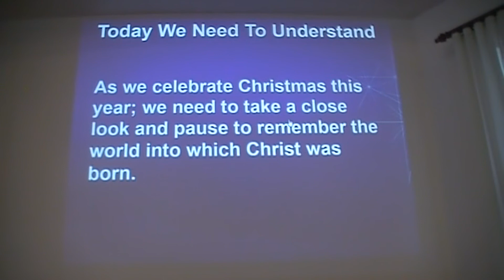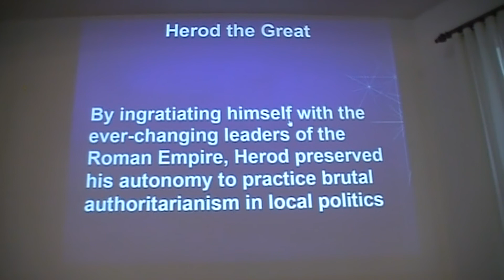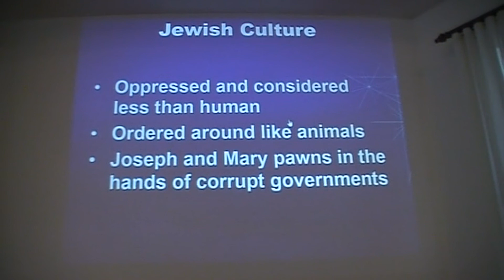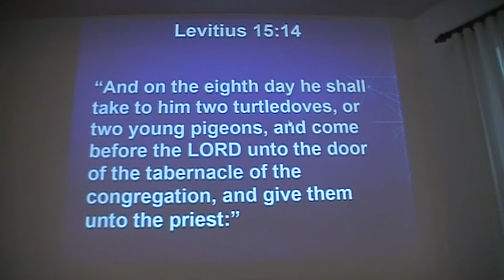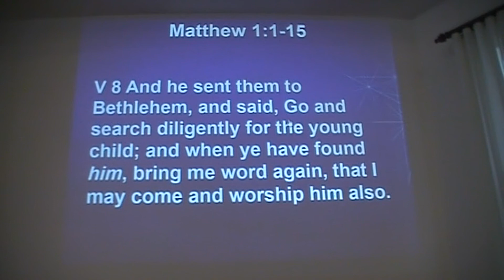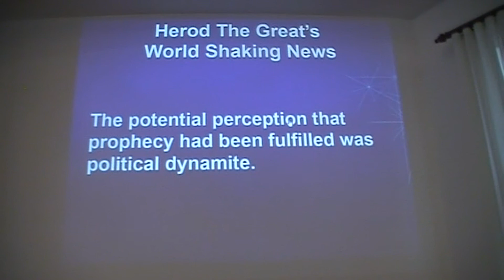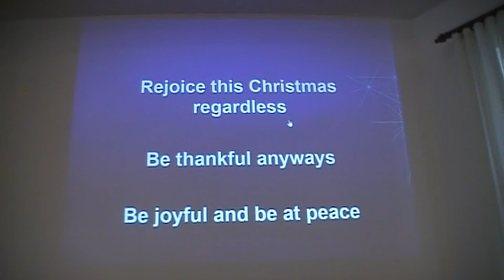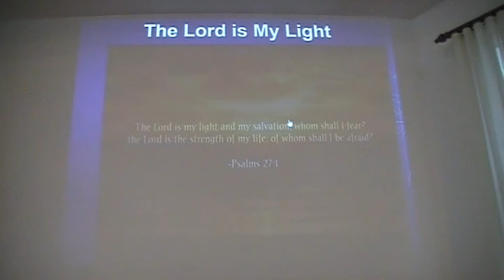The World Into Which Jesus Was Born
In this 1st 2020 Christmas Special, Pastor Logan reviews the world into which Jesus was born. A look at Political Corruption, Social Injustice and Religious Apathy.